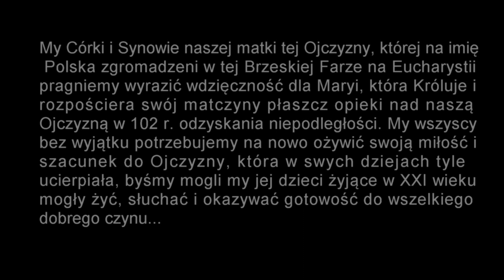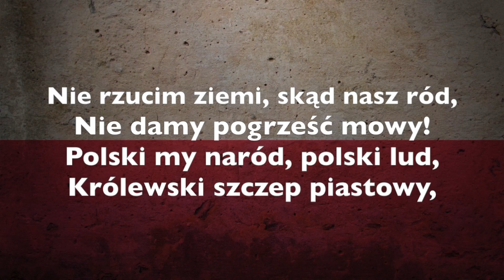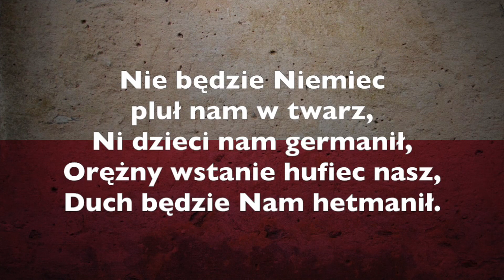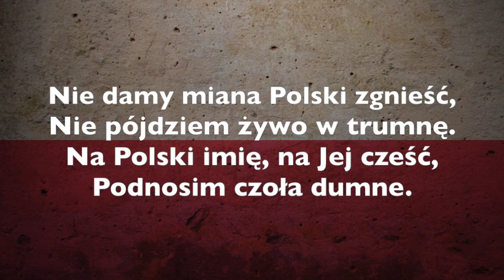Wierność Ojczyźnie – wierność Królowej Polskiego Narodu.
Ks. Łukasz Polniaszek,
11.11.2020